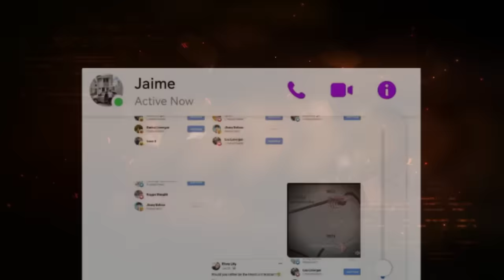PURO BOYS DAW ANG LIKERS NI MA'AM SA FB!